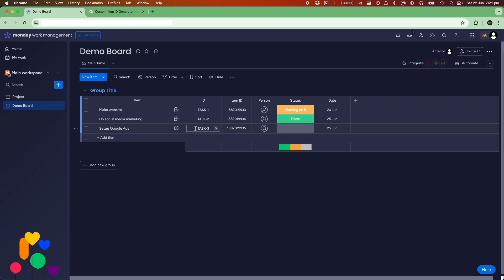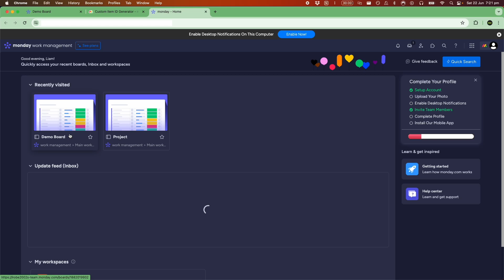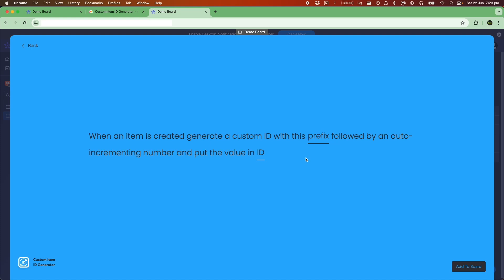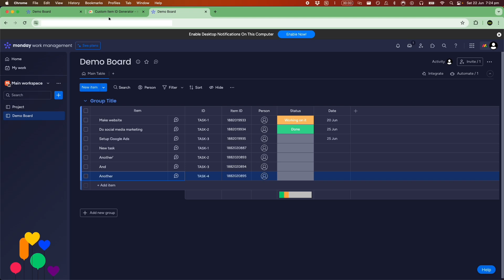How to Generate Custom Item IDs in Monday.com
In this video I will show you how to generate custom item IDs in monday.com. By default, you are provided with a long series of digits as your item ID. This is unintuitive and difficult to communicate and remember. By using the app shown in this video, you will be able to provide a custom ID format for all of your items on monday.com.